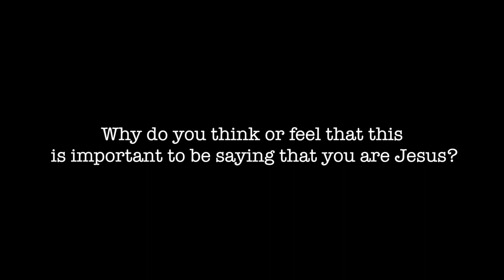Why is it important to say you are Jesus?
20. Why do you think or feel that this is important to be saying that you are Jesus?

20121030 Jesus Identity S01Q20